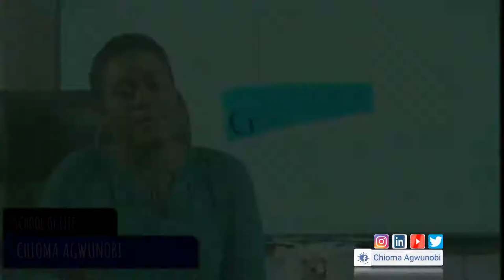SCHOOL OF LIFE